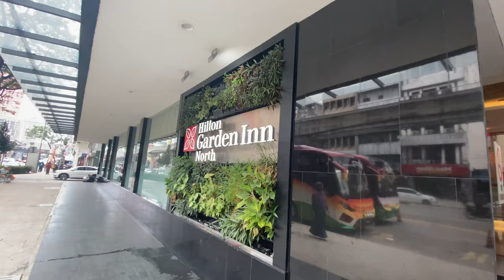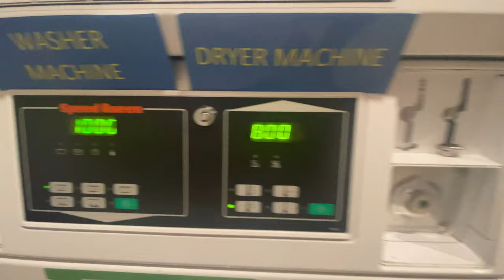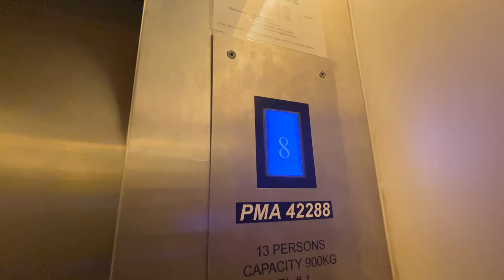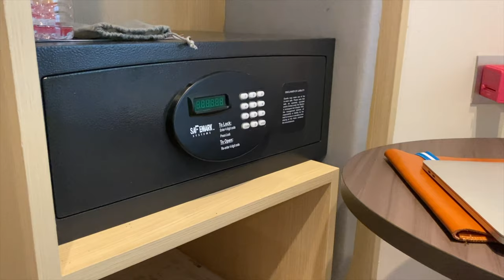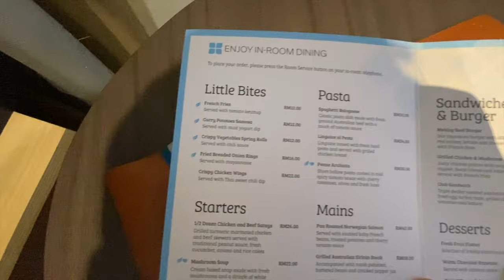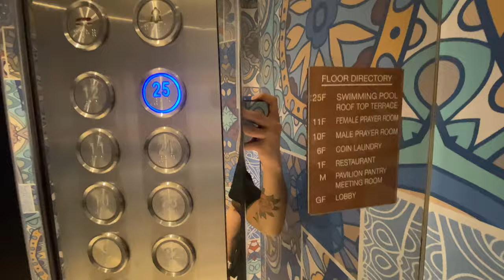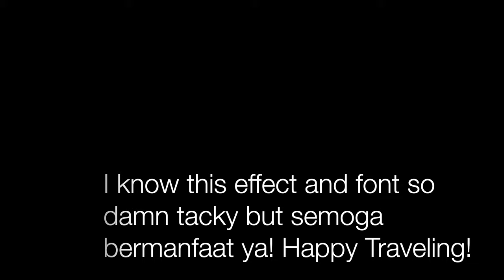Woofwoof Hotew - Hilton Garden Inn Kuala Lumpur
Di woof woof hotew, kalian bisa nonton a full wholesome complete review yang detail sedetail detailnya. kalo nggak percaya nonton sampai abis ya!

Kali ini gwe nginep di Hilton Garden Inn KL, Malaysia. Dengan harga yang murah dam hospitality ala Hilton gak bakal nyesel deh nginep di sini.

Tungguin review hotel selanjutnya ya guys! Kalo ada pertanyaan please dont be shy untuk komen di bawah, gwe dengan senang hati akan meng-assist kalian ^^